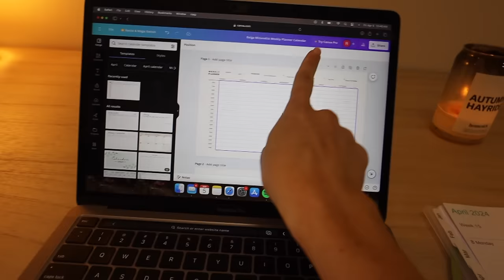spring weekend 🌱 getting my life together, decorating our living room, & gardening!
a SPRING Weekend In My Life | decorating our living room, starting our garden, some spring cleaning, & creating structure in our weekly routine |

Hi there :) My name is Renee Amberg and I’ve been vlogging here for the last 5+ years on YouTube. All stemming from my beginning Law of Attraction days, to the big NYC, & then finding myself settling into this new journey of life as a mom to two and living out my dream life with my beautiful family & partner. Thank you for being here with us. We love you xx

00:00 spring organizing
05:53 creating structure in our routine
09:25 self care & fam things
11:25 home decor shopping
13:49 HomeGoods haul
16:22 decorating the living room
17:36 panic attack.
18:10 patio updates
19:36 a cozy sunday morning
21:57 starting our garden!
23:44 dinner menu & grocery haul
26:45 secretssss